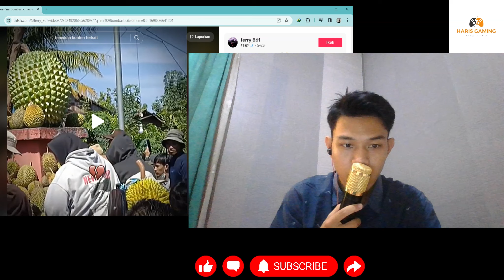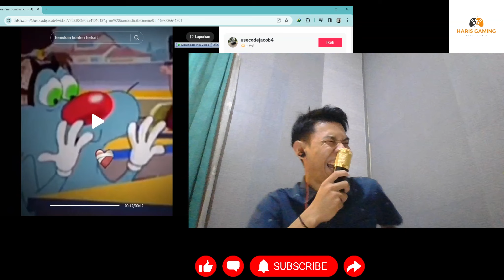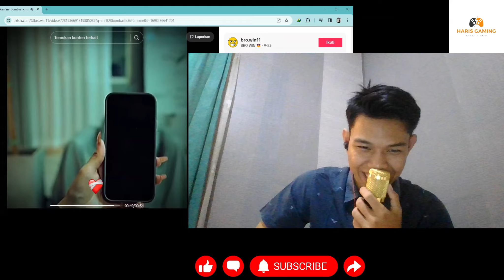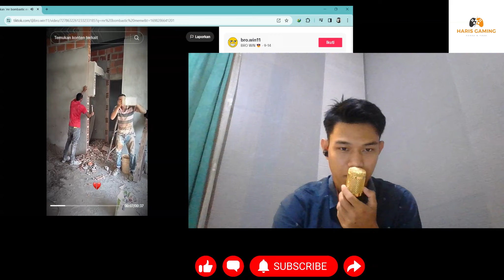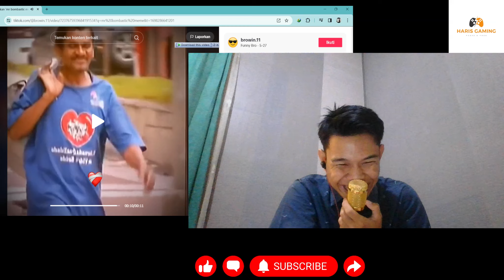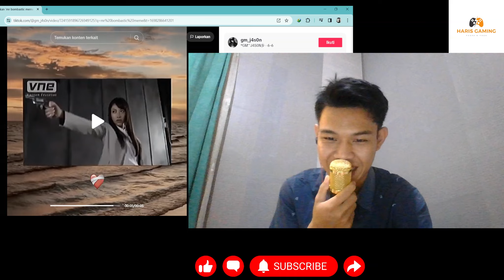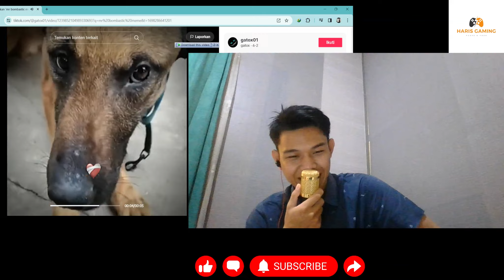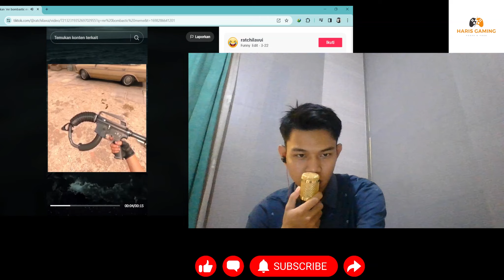REACTION MEME ON TIKTOK - PART 1